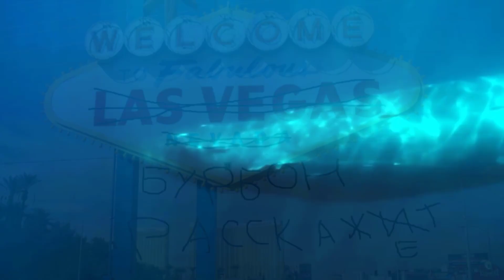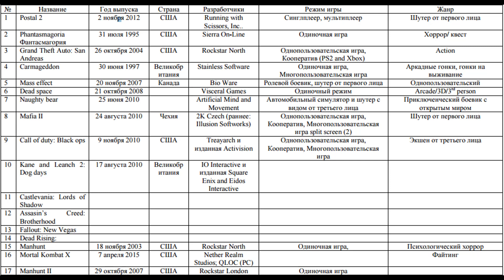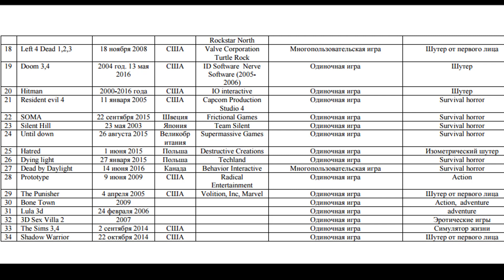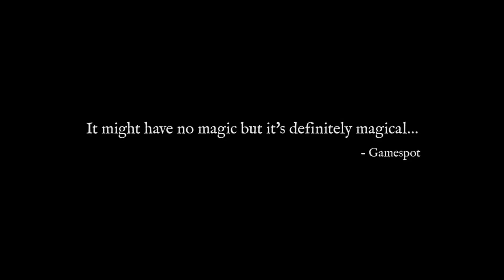БУРБОН РАССКАЖЕТ:ЗАПРЕТ FARCRY 5,ФИЛЬМ О ВОЛАН-ДЕ-МОРТЕ,САМЫЙ БОЛЬШОЙ СПИНЕР | НОВОСТИ ИГР И КИНО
Рассмотрим новости последний недели.
Немного из выпуска:
0:50 Новая игра от студии From software
01:16 Сольный фильм о Волан-Де-Морте
01:50 Рейтинги Чудо женщины
02:10 Запрет FarCry 5
03:06 Новые условия на показ иностранных фильмов
05:13 Новое дополнение для Mafia 3
05:26 Закрытие производства playstation 3
05:38 Запрет игр в Узбекистане
06:12 Новые процессоры core i9 от intel
06:31 Экспедиция Nasa на солнце
07:15 Новые ноутбуки от технологий Nvidia
07:19 Сериал "Гоголь Начало"
07:51 Дополнение к игре genital jousting
08:07 Выход Kingdom Come
08:25 Физрук в кино
9:30 Россиянин на гироскутере на высотке
9:36 Продолжение простоквашино
10:07 Самый большой спинер в мире
10:22 Киберспорт в университетах
10:51 Новости для игроделов
11:14 Турнир по warface
11:23 Новости по minecraft story mod 2